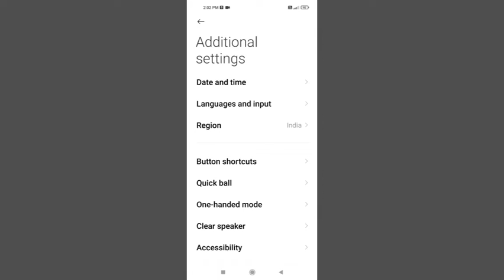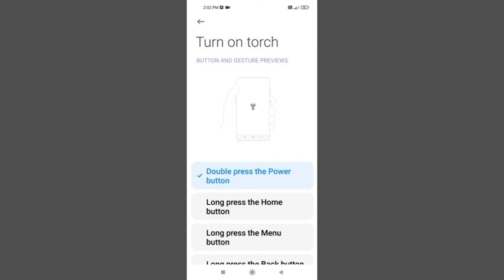Redmi 9i Sport Turn On Torch Power Button